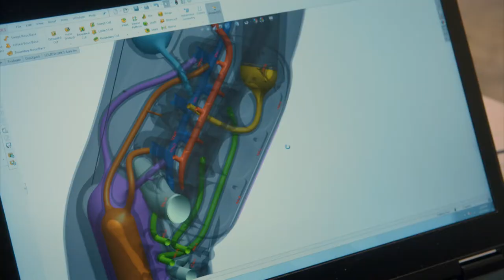Hyper Evolution: Rise of the Robots - Trailer | Da Vinci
Watch Hyper Evolution: Rise of the Robots ON AIR!
Check your local tv operator and get the Da Vinci TV channel today

We already share our planet with around 9 million robots, and they are multiplying rapidly. Some people love them, but others worry that they will take over our jobs and even start to develop their own consciousness. Join robot sceptic and evolutionary biologist Dr Ben Garrod and robot enthusiast and electronics engineer Prof. Danielle George as they meet the world’s leading robot-makers and uncover just how far we’ve really come. Friend or foe? You decide! Tune into Da Vinci to watch Hyper Evolution: Rise of the Robots and be amazed.

Don’t want to miss your favorite show?

Feed your app-etite for knowledge with the new Da Vinci Kids app – whenever and wherever you want!

Feed your curiosity with Da Vinci Kids! Be amazed by a great variety of free videos for myth-busting answers to incredible science questions, fun and fascinating experiments, and real hands-on art projects. Da Vinci Kids takes learning out of the classroom and into the home with the best content from around the globe, designed to grow your brain cells no matter what your age!